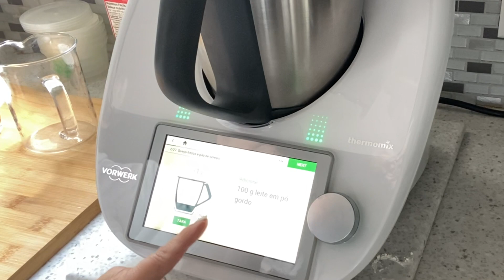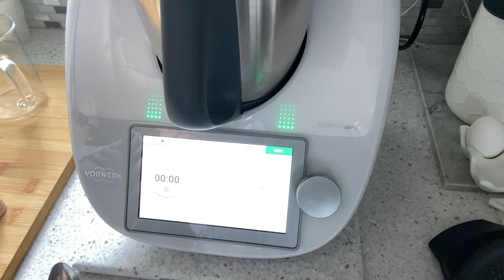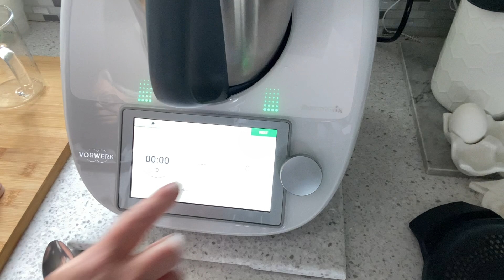Passeio da Tarde/ Fiz Queijinhos Brancos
Rafaela Lage - vida na Irlanda👇🏻👇🏻

Com Vera Vale 👇🏻👇🏻👇🏻

Queijo branco ( fresco)

1L de leite gordo
1 colher de sopa de queijo creme
25 gotas de coalho líquido

Thermomix/Bimby

1000 gr de leite do dia ( usei gordo)
100 gr de leite em pó ( usei 50gr de queijo creme)
25 gotas de coalho líquido